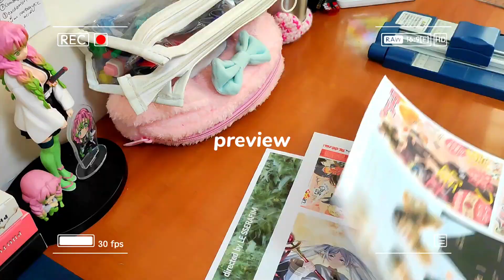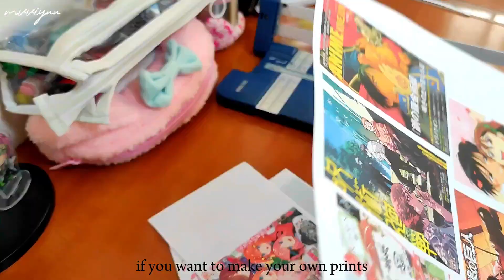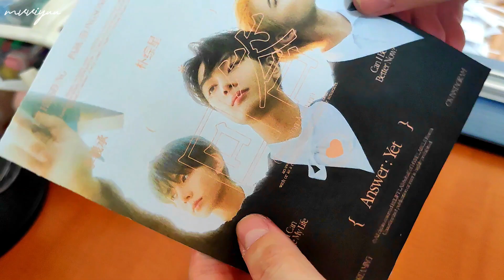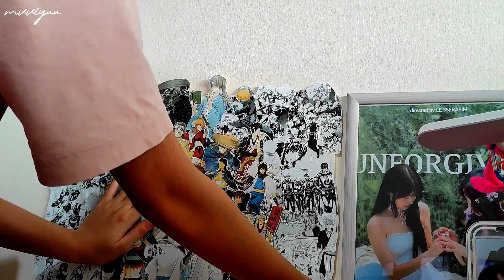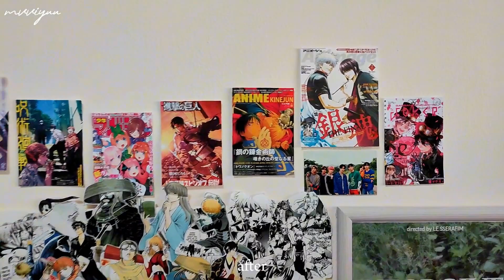desk makeover with my non existence creativity skills (anime, kpop prints, decorations)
i decorated my study table after my national exams !!
(didn't manage to use all of the prints :P )